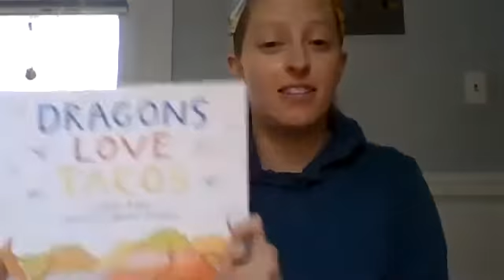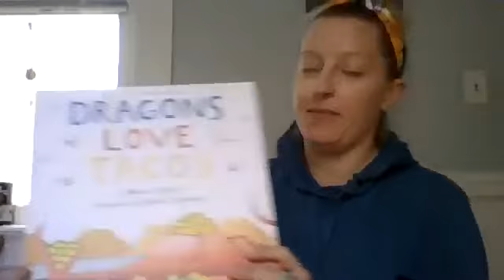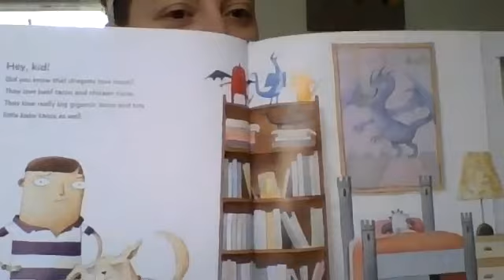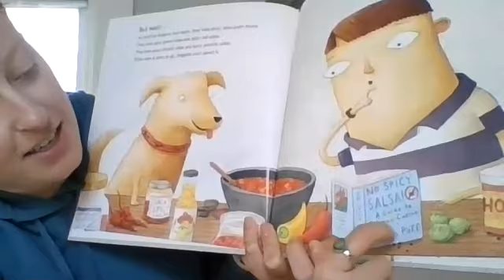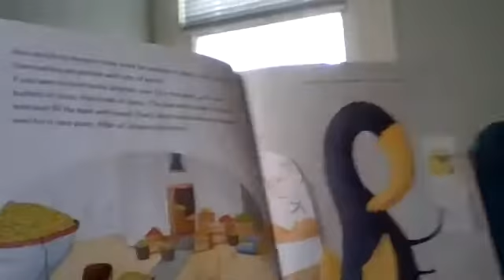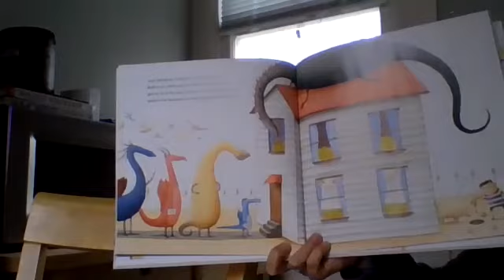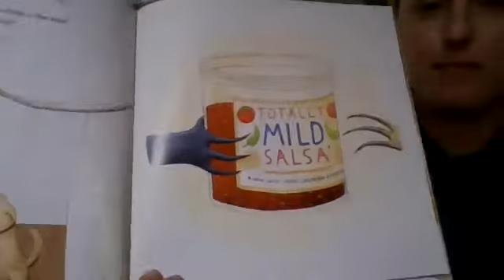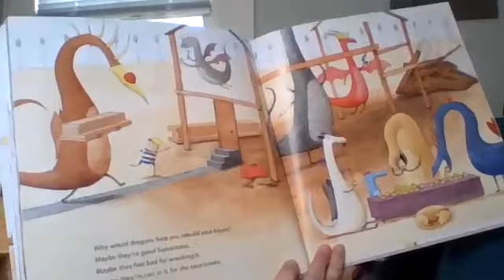Dragons Love Tacos